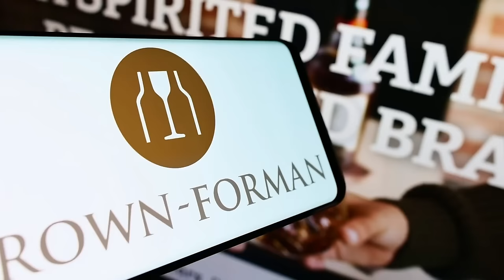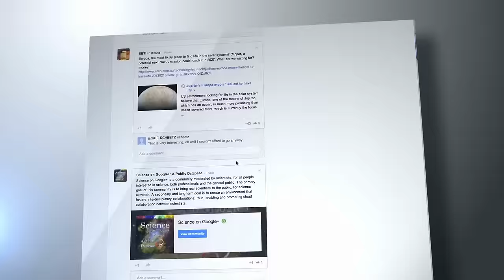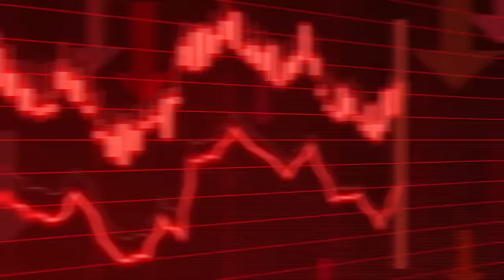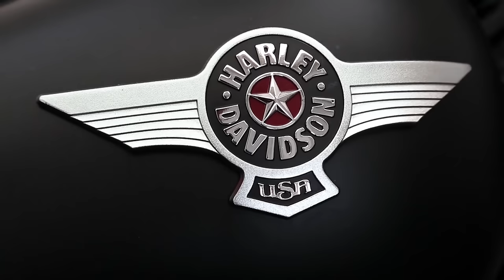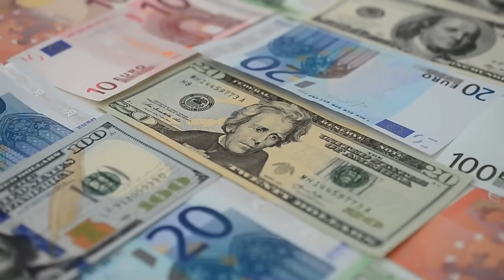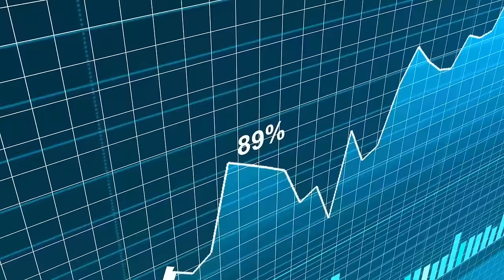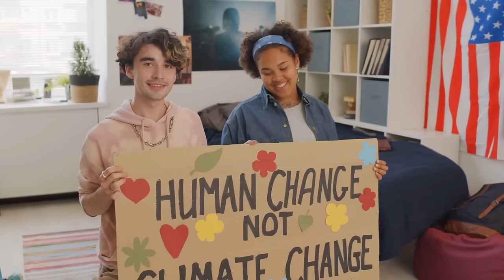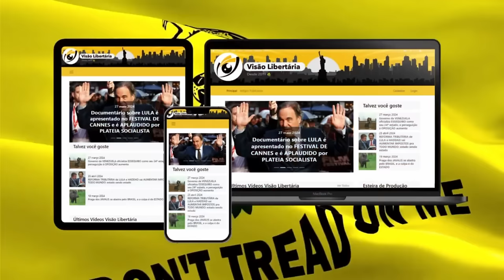JACK DANIEL'S desiste de SER LACRADORA após BOICOTE promovido por CLIENTES CONSERVADORES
Ajude o canal:

16vmNcrA4Mvf7CaRLirAmpnjz1ZH3bWNkQ (Bitcoin)